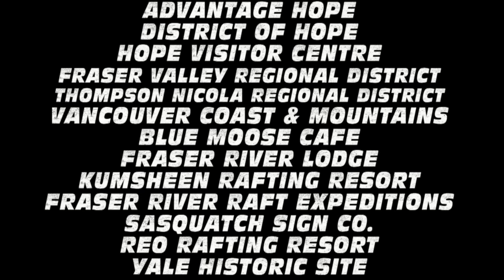Flood Watch 2012 - Fraser River Canyon at Hell's Gate Airtram - Water Depth 190ft.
2 hundred million gallons of water per minute, this part of the canyon is only 110 feet wide and today it is a whopping levels of 190ft deep. Watch in FULL SCREEN! Flood Watch 2012 - Fraser River Canyon at Hell's Gate Airtram